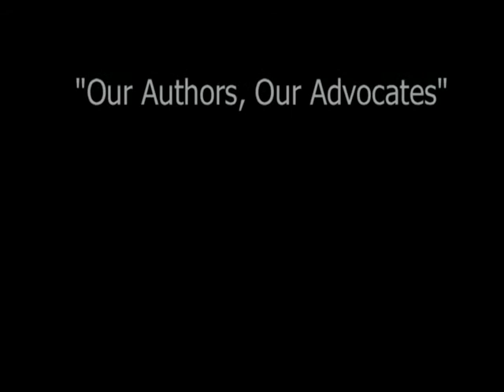Judith Viorst "Our Authors, Our Advocates" PSA TRT: 30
Author Judith Viorst stands up for the nation's libraries as part of "Our Authors, Our Advocates."

While the economic downturn continues to fuel a surge in library use, it has also sparked a disturbing national trend of severe funding cuts for U.S. libraries. Data from the American Library Association's 2010 State of America's Library Report shows 41 percent of the states experienced a decline in state funding for public libraries during the current fiscal year. This has been compounded by reductions of funding at the local level -- creating a snowball effect that impacts millions of people that rely on library service.